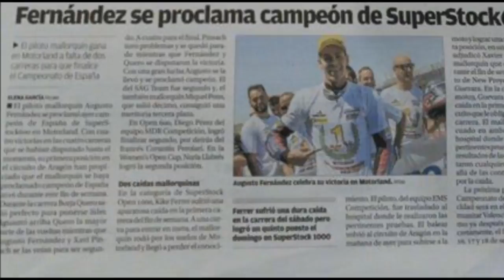Augusto Fernández debuta en el mundial de Moto2 en Mullego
El piloto procedente del Centro de Tecnificación Deportiva de las Islas Baleares debutará este fin de semana en el mundial de Moto2 en Mullego.